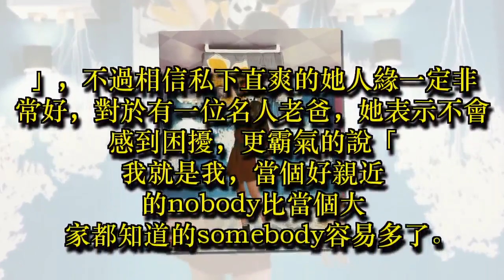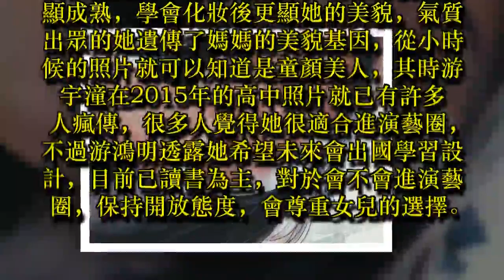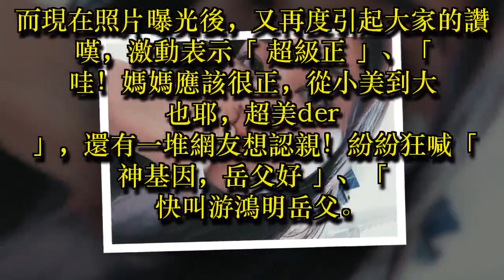游鴻明18歲女兒「美貌爆表」迷暈網友！對著鏡頭「電眼微笑」讓大家搶認親：岳父好！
歌手游鴻明與空姐老婆結婚，生下了2個可愛女兒，一家人幸福美滿，但生活相當低調，而他的18歲大女兒游宇潼近日照片流出，超正美貌讓廣大網友爆動，長髮大眼再加上姣好身材，完全是仙女的等級，就算沒有化妝仍然清新可人，許多男網友更搶著認親，讓許多人都覺得超級有趣。

圖片來源：ETtoday星光雲、蘋果新聞

根據《蘋果新聞》報導，游宇潼對於自己成為網路新女神，非常謙虛的說「感謝大家的喜愛，但我真的不是女神啦！也不像照片上那樣有氣質，在學校她是非常瘋狂和不計形象的。」，不過相信私下直爽的她人緣一定非常好，對於有一位名人老爸，她表示不會感到困擾，更霸氣的說「我就是我，當個好親近的nobody比當個大家都知道的somebody容易多了。」。

圖片來源：蘋果新聞

如今游宇潼已經是位18為亭亭玉立的少女，比起高中時期的照片，現在的模樣更顯成熟，學會化妝後更顯她的美貌，氣質出眾的她遺傳了媽媽的美貌基因，從小時候的照片就可以知道是童顏美人，其時游宇潼在